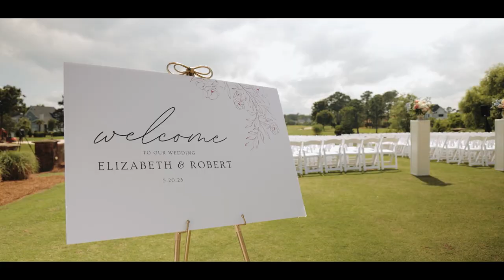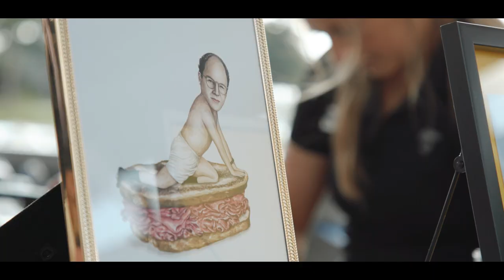Elizabeth & Robert's Elegant Wedding at Country Club of Landfall in Wilmington 🎞️ HIGHLIGHT FILM 🎞️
Elizabeth and Robert's love story began in Wilmington back in 2012. ❤️ It was destiny that brought them together, as Elizabeth was wrapping up her studies at UNCW and Robert was enjoying a beach getaway with his childhood pals. Introduced by mutual friends, they quickly discovered their shared passions for travel, rescue animals, and the importance of family. 👫💕

As life unfolded, Elizabeth moved to Raleigh after graduation, and their love only grew stronger. 💪🌟 Robert, with his unwavering support and infectious laughter, played a crucial role in Elizabeth's journey to becoming a Physician Assistant. Meanwhile, Elizabeth stood by Robert's side, celebrating his successes as a senior coach at Triangle Aquatic Center, which caught the attention of the nation. 🎉🏊‍♂️

Now, they call Cary their home, along with their adorable rescue pup, Darla. 🏡🐾

Their wedding day was an absolute dream, filled with joy, laughter, and plenty of dancing! 🎶✨ And oh, let's not forget the magnificent sparkler exit that brought the night to a dazzling close! 🎇✨

We can't wait to share a sneak peek of their special day with you. Get ready to experience the magic, the love, and the unforgettable moments that made Elizabeth and Robert's wedding a true fairy tale come to life. 💖 Cheers to Mr. & Mrs. Norman! 📽️😍

Venue: Events at the Country Club of Landfall
Videography: Point200 Films & Photos
Photography: Megan Kerns Photography
Coordination + Florals: Kickstand Events
Band: Atlanta Showstoppers
Rentals: Party Suppliers and Rentals
HMU: Meraki Beauty
Photo Booth: Photo Perfect Photobooth LLC
Transportation: Azalea Limousine
Invitations: Zola